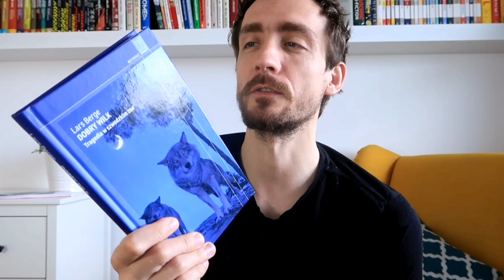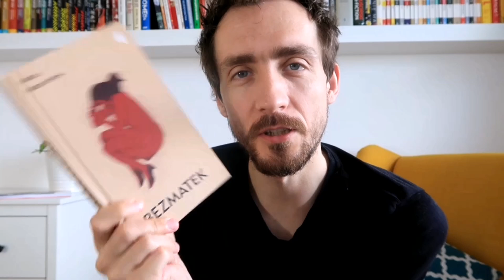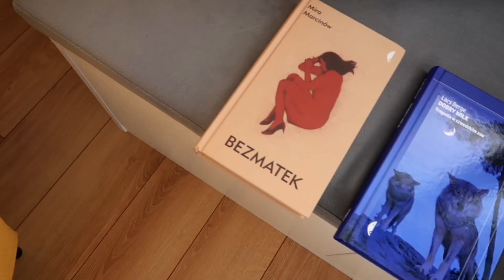Książki na majówkę. 5 dobrych propozycji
Wybraliście już książki na majówkę? Długi weekend majowy to doskonała okazja do tego, żeby nadrobić ciekawe i dobre książki, jakie pojawiły się w ostatnich kilku miesiącach. Wybrałem dla was 5 książek, które ukazały się w 2020 roku i które uważam za warte uwagi. Oto one.

"Dobry wilk", Lars Berge
"Bezmatek", Mira Marcinów
"Walentynowicz. Anna Szuka raju", B. Karaś i M. Sterlingow
"Przyszło nam tu żyć", Jeleny Kostiuczenko
"Pamięci, pamięci", Marii Stiepanowej